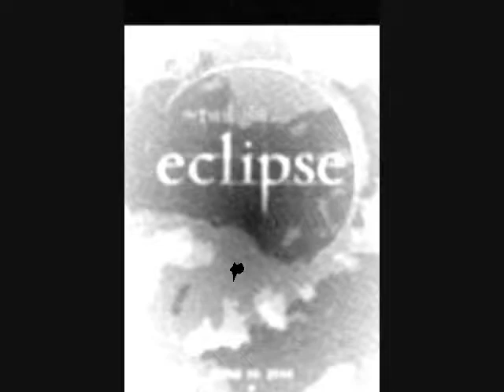Twilight Eclipse Soundtrack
The song is "Karmara" by Star FK Radium.

This song is not in the movie, but I think it would be a pretty good fit!